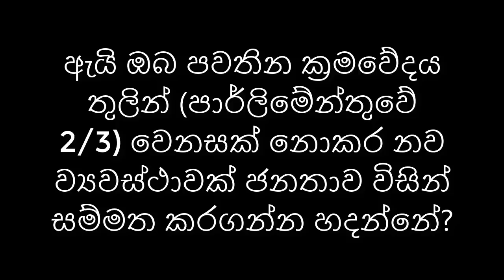පවතින පාර්ලිමේන්තුවට පිටතින් ව්‍යවස්ථාවක් ගේන්නේ ඇයි? - මේ 225 ම එපා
Nagananda Kodituwakku
Ac no: 82968430
Swift: BCEYLKLX
Bank code: 7010
Brach code: 049
Nugegoda Branch.